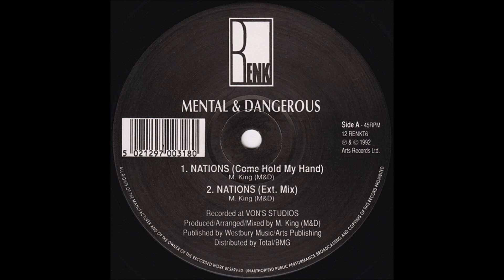Mental & Dangerous - Nations (Come Hold My Hand)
Renk Records ‎- 12 RENKT6